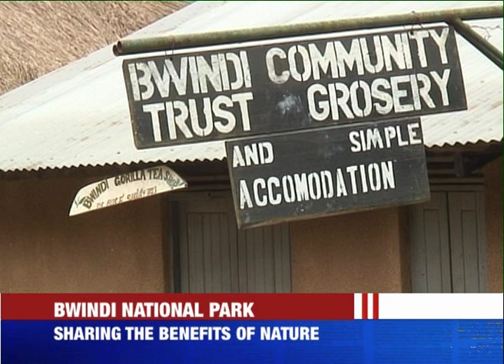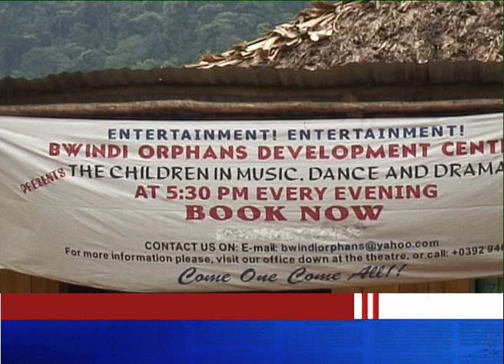The price of living next to the Bwindi Gorillas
The human-gorilla conflict in Bwindi National Park.